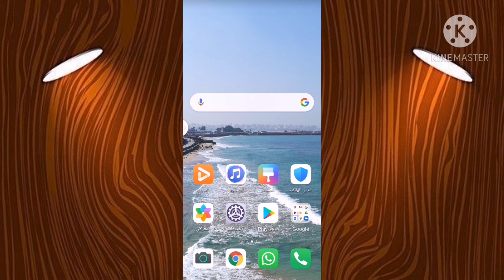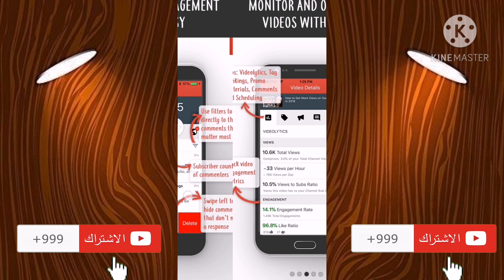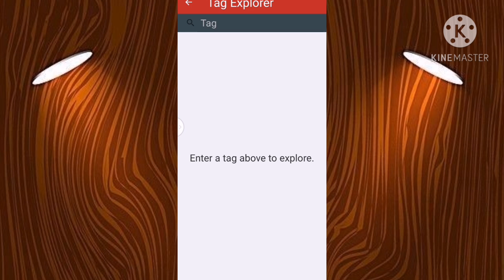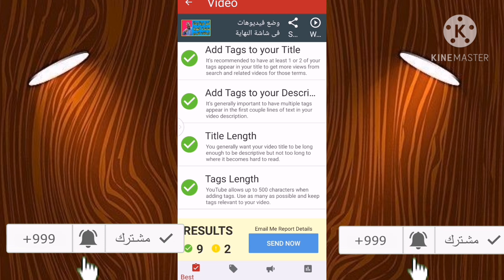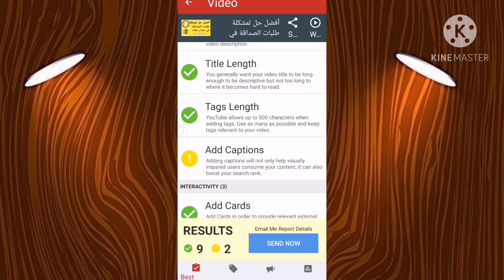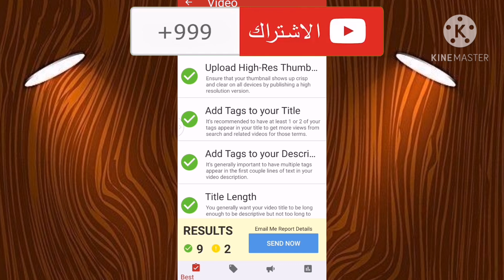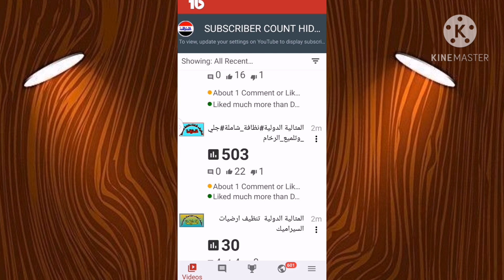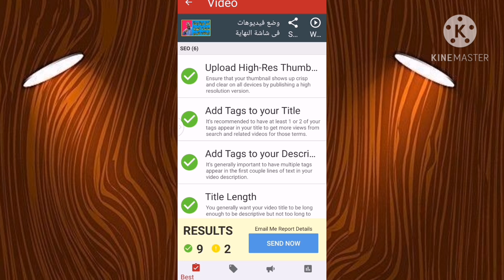شرح تطبيق تيوب بدى شرح تيوب بدي بالتفصيل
شرح برنامج تيوب بدي 2020 تطبيق لزيادة المشاهدات

في هذا الفيديو، سنستعرض أهمية تطبيق TubeBuddy وكيف يمكن أن يساعدك في تحسين أداء قناتك على يوتيوب وزيادة عدد المشتركين والمشاهدات. سنتناول المواضيع التالية:ما هو TubeBuddy؟: مقدمة عن التطبيق وكيفية استخدامه.تحسين محركات البحث (SEO): كيفية استخدام TubeBuddy لتحليل الكلمات المفتاحية وزيادة ظهور فيديوهاتك في نتائج البحث.إدارة القناة: أدوات TubeBuddy لتحسين إدارة الفيديوهات والتعليقات والمشتركين.تحليل الأداء: كيفية استخدام التقارير والتحليلات لتحسين استراتيجيات المحتوى.التعاون مع المؤثرين: كيفية العثور على فرص التعاون وزيادة الوصول إلى جمهور جديد.لا تنسوا الاشتراك في القناة وتفعيل الجرس ليصلكم كل جديد! إذا كان لديكم أي استفسار أو تعليق، اتركوه لنا في التعليقات أدناه. 💬👇
 تصدر نتائج البحث شرح تيوب بدي بالتفصيل
برنامج توبيدي للايفونtubebuddy,شرح تطبيق تيوب بدى,تيوب بادي,شرح تيوب بدى للموبايل,شرح تطبيق تيوب بدى على الموبايل,tubebuddy شرح,تحميل برنامج سناب تيوب للكمبيوتر وتثبيت,youtube seo شرح,شرح تطبيق تيوبودى 2020,تيوب بدى,سناب تيوب كامل,افضل برنامج تنزيل فيديوهات من اليويتوب,ب بدون برامج,تيوب بودى,برنامج زيادة المشاهدات على اليوتيوب
بالطبع! إليك مجموعة من الهاشتاجات التي يمكن استخدامها لفيديو يتحدث عن أهمية تطبيق TubeBuddy: